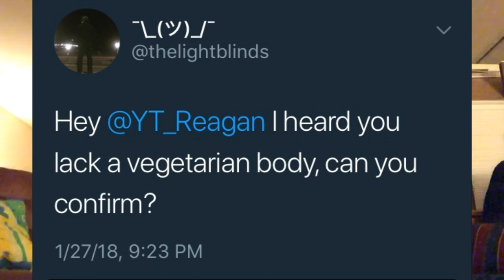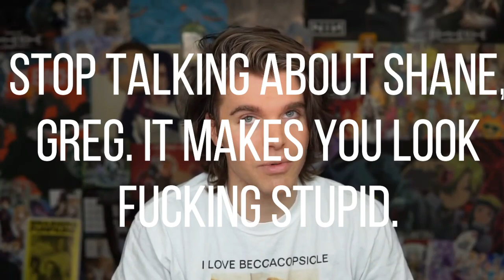regarding the rumors about me.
completely unedited, raw, unfiltered, real.

This is really just about Onision, if you didn't notice.

P.S. those tweets were all jokes made by subscribers that wanted to help me make this video !!! Please do not contact them with any rude or mean-spirited messages!

P.S.S. I am actually not a vegetarian! I'm sorry to disappoint :^(